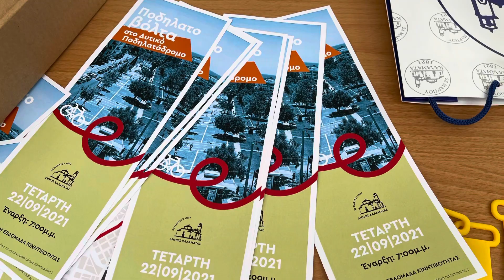22 Σεπτεμβρίου 2021